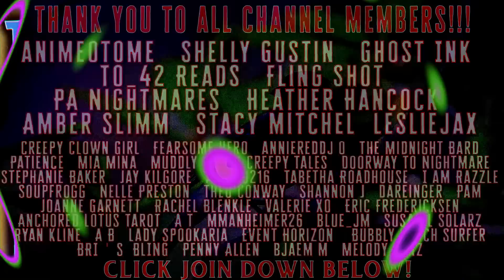6 TRUE Scary Stories From YOU! | THERE WAS A MAN IN A MASK IN MY YARD (Vol 31)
Today we have 6 TRUE Scary Stories Directly from YOU!

Have a Story To Submit?

[TimeStamps]
0:00 ➤Hit That THUMBS UP Button if you like Today's True Scary Stories!
0:26 ➤ Story 1 by Dullardo
8:00 ➤ Story 2 by Samantha Diaz
12:37 ➤ Story 3 by Chad Twigg
17:09 ➤ Story 4 by Briana white
22:44 ➤ Story 5 by Heather Eagleson
28:01 ➤ Story 6 by SpyFoxB
30:28 ➤ Leave me A Comment letting me know what you thought!
➤ The first-ever webcam was invented at the University of Cambridge to watch a coffee pot in the break room so that people could see if there was fresh coffee without getting up from their desks.

- Dark Web horror stories, creepy lets not meet stories, stalker stories, Glitch In The Matrix Stories, Unexplained Horror stories, Paranormal stories, cryptid encounter stories, Crazy ex lover stories, creepy neighbor stories, quantum immortality, true scary stories from reddit, or any other True horror Stories!
➤ BlessThisMess